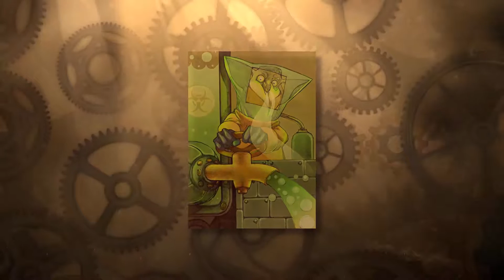Gremlins, Inc. – Dev News No.04, New Cards + Alt Field (EN)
In this 12-min dev diary we introduce 2 new cards (arriving to the game on October 20) – "Toxic Waste" and "Evil Statue" – as well as discuss the changes in the 5 core cards from the last update. Plus, we get the first look at the (possible) alternative playing field (from 08:10)! Presented by Sergei Klimov and Alexey "Adrageron" Bokulev (who's only saying "yes", "no" and "maybe" in this video =D)

+++ As these diaries are released weekly, feel free to post any questions you have for the dev team, here or in the comment section on YouTube, and we'll respond in the next video. +++

Gremlins, Inc. is an intense strategy board game in a steampunk world of corrupt capitalist gremlins who compete for money, political power and prestige. Save and invest, steal and extort, arrest and get arrested – in single-player and multiplayer modes, with ranks and ladders.